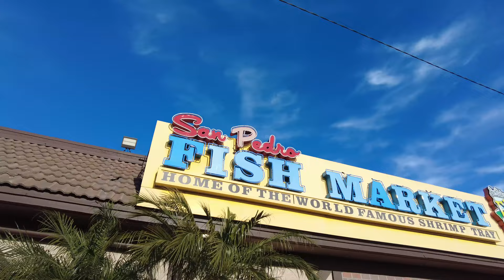San Pedro Fish Market is closing forever! Don't worry! Watch this!!!!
The legendary San Pedro market will be closing for good! The lease is up and the location will close. Don't worry we found another San Pedro fish market in Long Beach Ca. We literally ate an ocean full of seafood and the traditional seafood tray! Join us on this seafood fun adventure!

and enjoy the extras!

Join the DESERT Family (DES FAM) on a food vlog adventure as they venture out and try new foods, experiences and also show you some recipes of our own! Never a dull moment as we experience everything as a family!